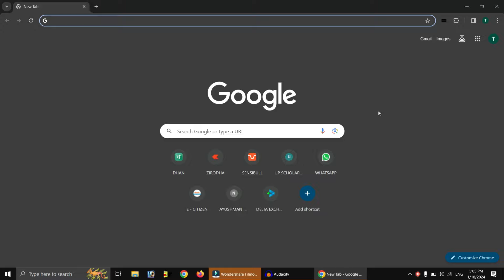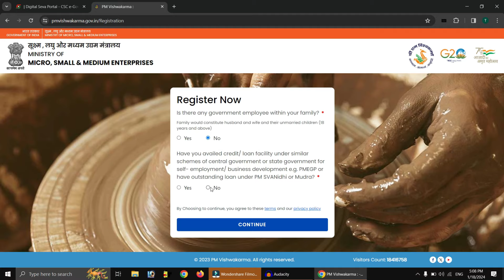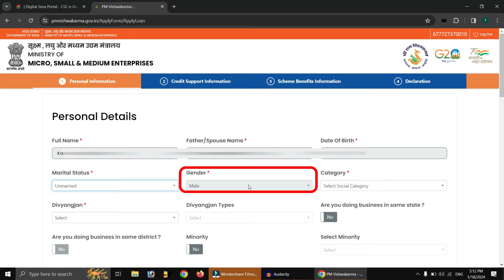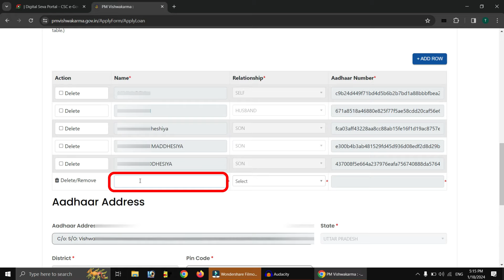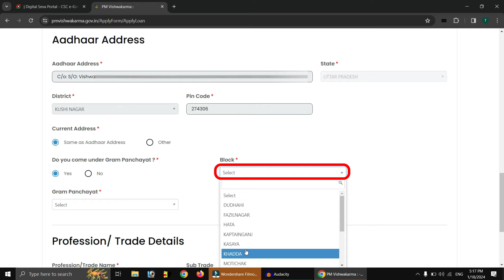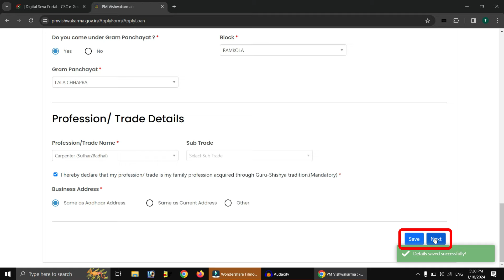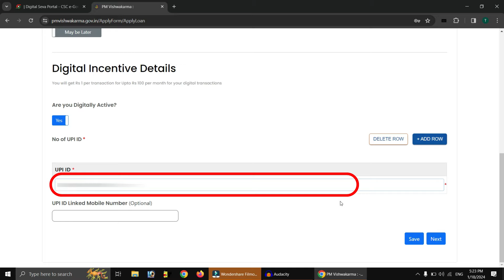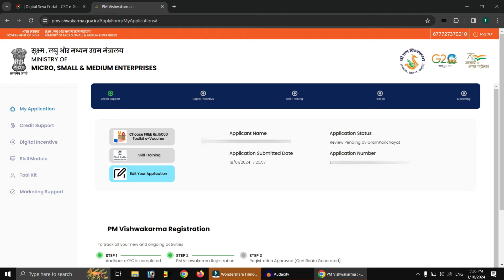PM Vishwakarma Yojna Ka Form Kaise Bharen ।। Vishwakarma Yojana Ka Form Kaise Online Karen ।।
Vishwakarma yojana,
PM Vishwakarma yojana how to apply,

My Mic
My Mobile
My Tripod

Digitek Ringlight